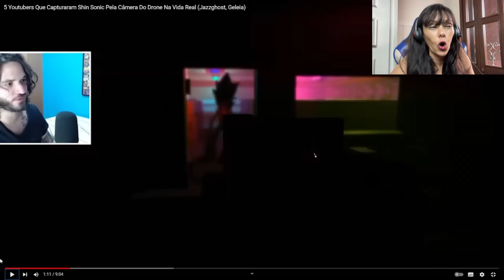5 Youtubers Que Capturaram Shin Sonic Pela Câmera Do Drone Na Vida Real (Jazzghost, Geleia) * React